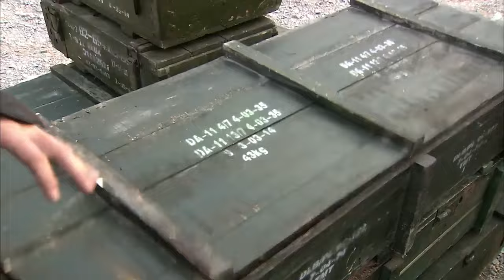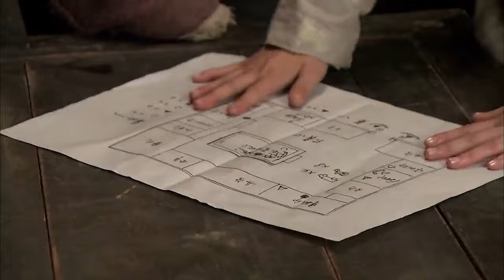老母親被日軍處決，孝子明知是陷阱，也無所畏懼前去救援 ⚔️ 抗日 | Kung Fu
XZBHQJZZ